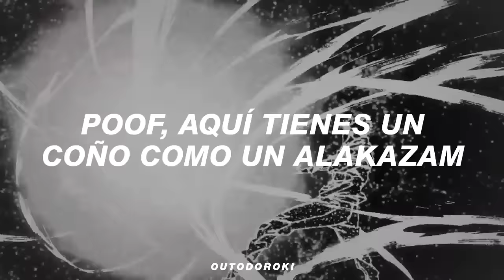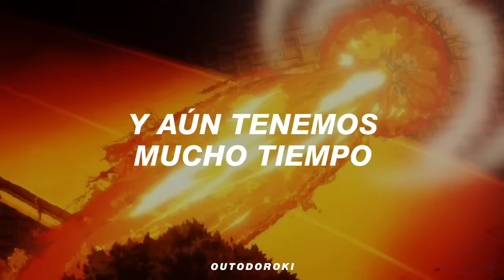doja cat - need to know (sub. español) [gojo satoru edit]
★ Doja Cat - Need to Know // (Sub. español)
★ Doja Cat - Need to Know // (Traducida al español)

📂 Cualquier crítica es bienvenida, igual son libres de decirme si ven algún error en la traducción.

Aquí puedes escuchar "Need to Know" 🎧

𐃘 Amazon Music
𝗟𝗬𝗥𝗜𝗖𝗦 ᐢ⸼⸼ᐢ
Yeah

Yeah-yeah, woah-woah-woah
Eat it like I need an apron on (Yeah, oh)
Eat it 'til I need to change my thong (Yeah, ayy)
We could do it to your favorite song (Yeah, ayy)

Yeah-yeah, oh-woah-woah
Baby, I need to know, mmm
[𝗜𝗚𝗡𝗢𝗥𝗔𝗥] tags;
sub español, subtitulada al español, traducida al español, traducción, subtítulos, subtitulado, letra, lyrics, hd, topic, letra, 2023
All Rights Administered by Doja Cat.
🦥 𝗢𝗨𝗧𝗢𝗙𝗙𝗦𝗘𝗥𝗩𝗜𝗖𝗘